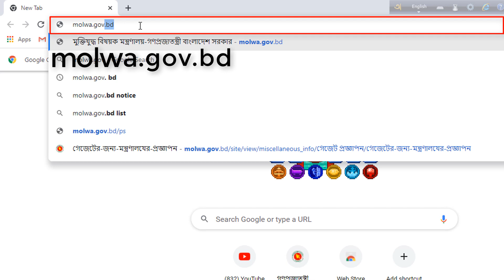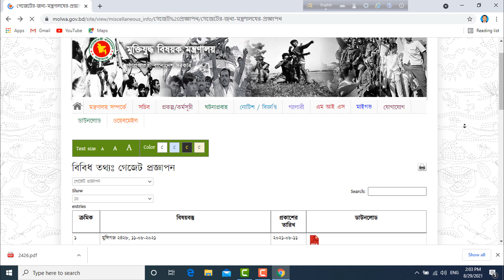বীর মুক্তিযোদ্ধাদের নতুন গেজেট প্রকাশিত হয়েছে! ডাউনলোড করুন আপনার মোবাইলে